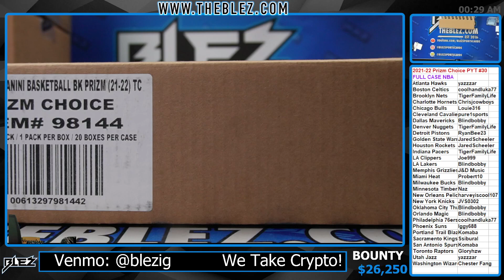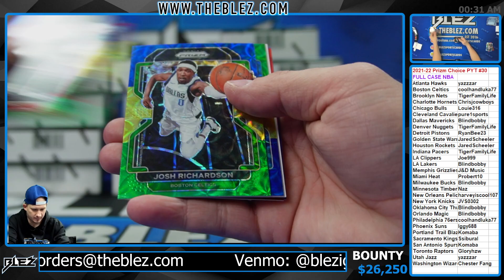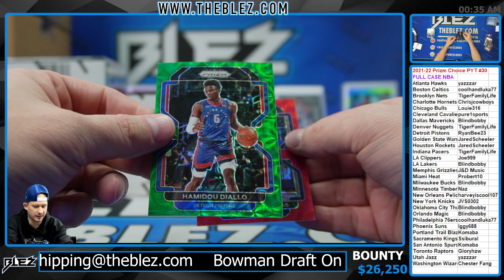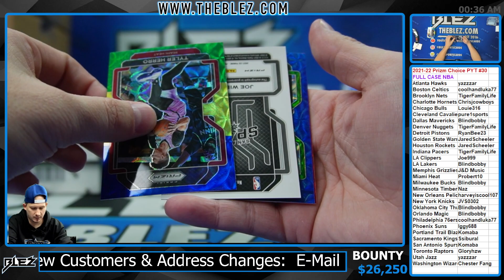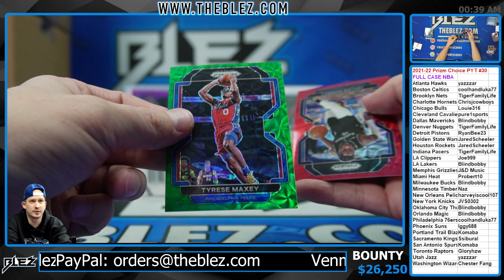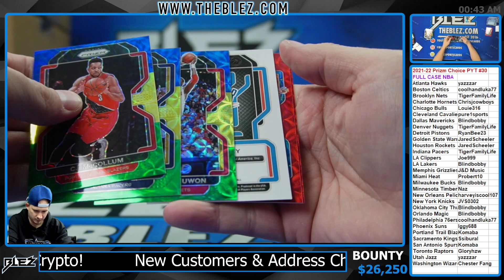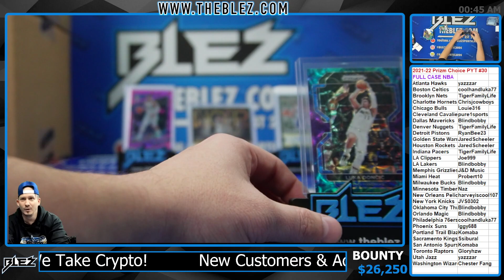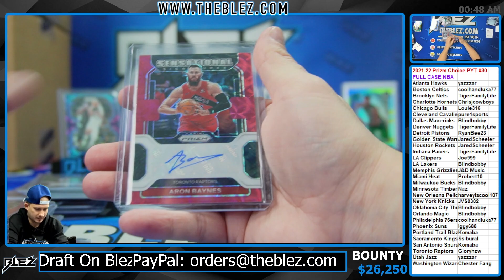2021-2022 Panini Prizm Choice FULL CASE BREAK #30 Pick Your Team